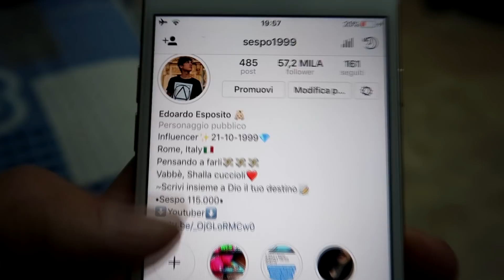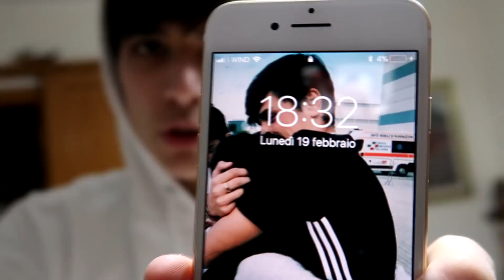MI HANNO SOSPESO... - PRANK a mia NONNA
Eccoci tornati con un nuovo prank, consigliatemi altri scherzi da fare.

Se vuoi solo insultare senza dar critiche costruttive tranquillo non verrai calcolato! Rimani nella tua ignoranza cucciolo.

•SHALLA CUCCIOLI•

Musical.ly: sespo1999 (Edoardo Esposito)